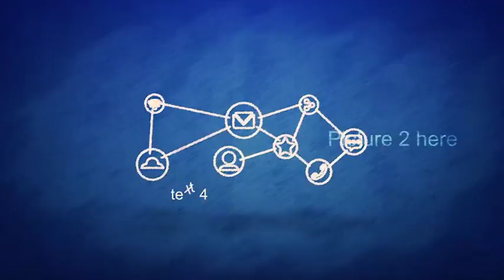Scribble Intro | After Effects Template | Openers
Special Thank You ❤ to Wynio!

Recommended Section:
0:01 Animated Typeface
1:02 Download 'The Corporate II'
1:02 Download 'The Corporate'
1:02 Music
1:10.200 Download 'Subscribe project'